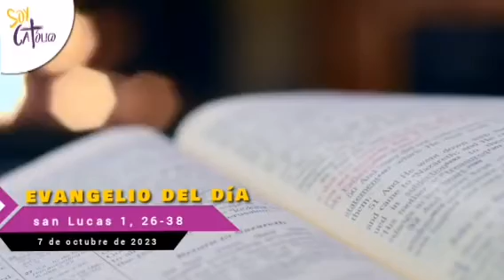Sábado 7 de octubre 2023 - Lectura del Santo Evangelio según san Lucas 1, 26-38